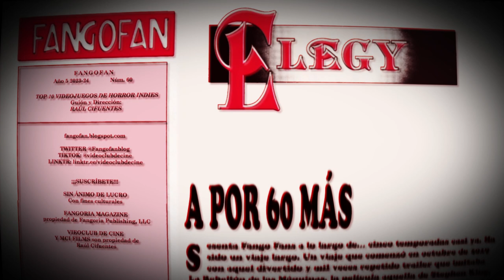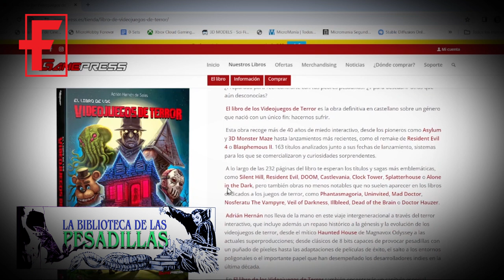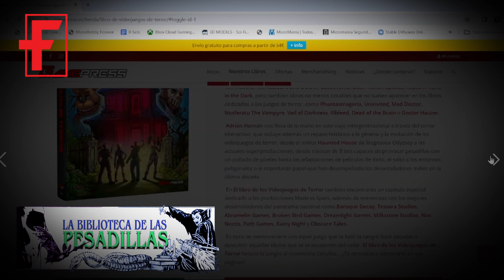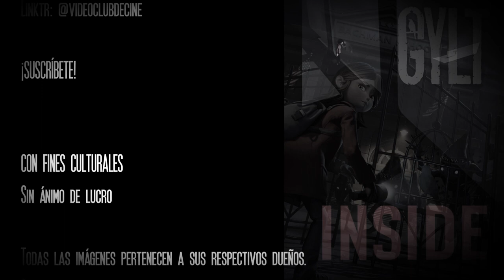FANGO FAN PGM 60 TOP 10 VIDEOJUEGOS DE HORROR INDIES MODERNOS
El Fango Fan 60 es un top 10 de mis videojuegos de terror favoritos modernos... e indies. Pequeñas piezas de horror  no tan aparatosas como los gigantescos AAA, pero que aún así han hecho las delicias de los fans del género. Por supuesto, estáis todos invitados, incansables buscadores de placer.

En el RESPONSO hablaremos de los 60 programas que lleva Fango Fan. En el Cubil del Cíclope recuperamos un UMD para la PSP y en la Biblioteca de las Pesadillas recomendamos un libro... terrorífico.

Si os gusta el vídeo, darle un Like (que sube nuestro ego) y ¡SUSBRÍBE